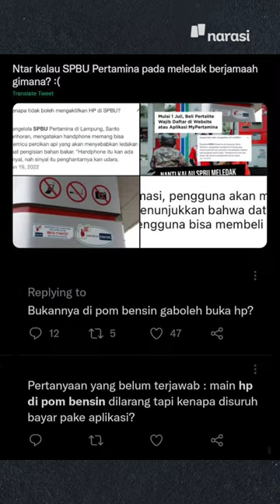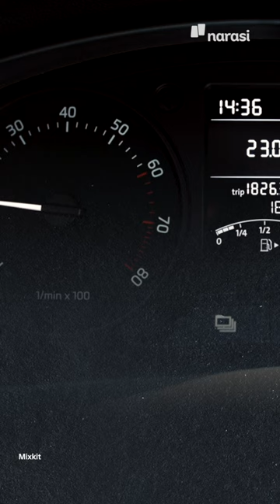Mitos atau Fakta? Ponsel Kamu Bisa Buat Kebakaran Pom Bensin | Buka Data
Salah satu mitos yang paling banyak beredar adalah bahaya menggunakan ponsel di SPBU. Bagaimana cerita ini bisa muncul? Benarkah faktanya? | Buka Data

(Narasi)